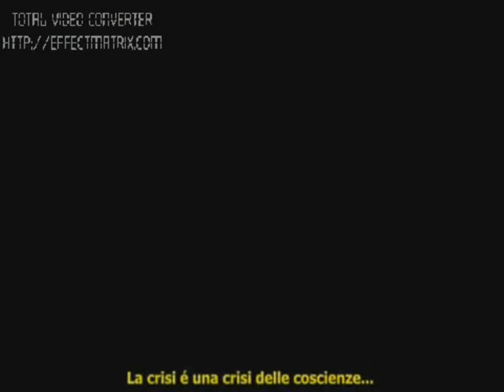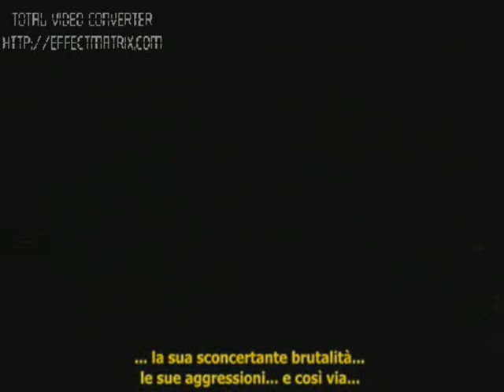J.Krishnamurti ( 1895 - 1986 )